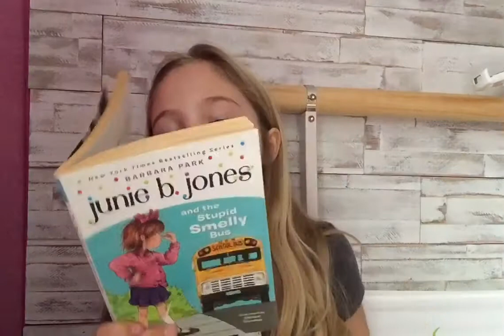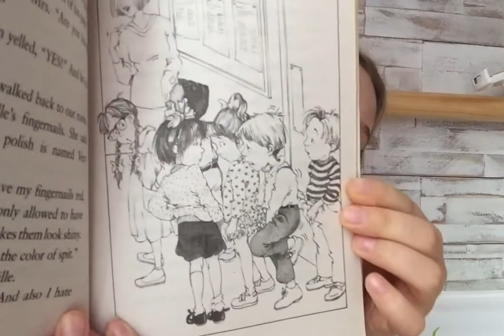Chapter 5- Junie b Jones